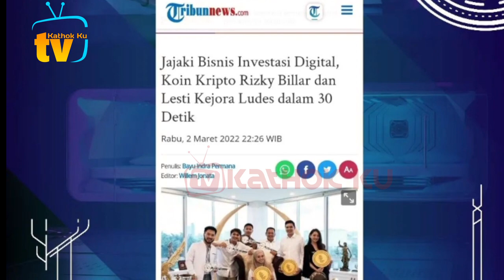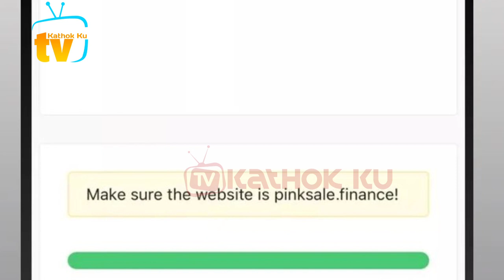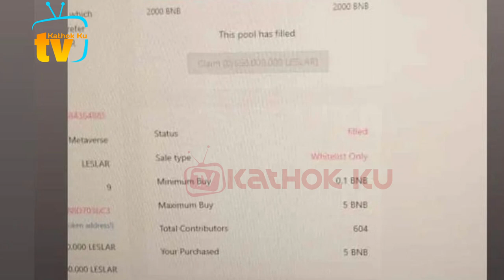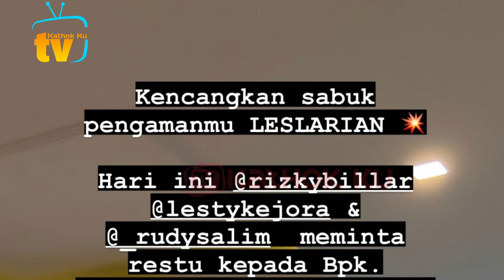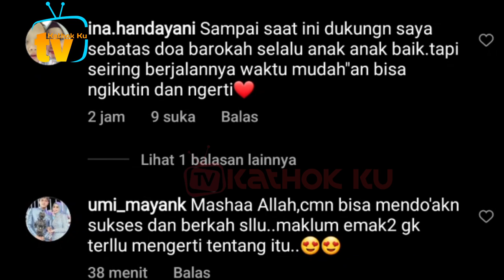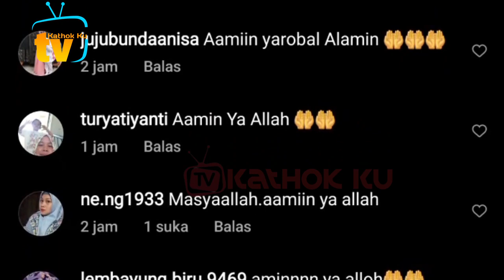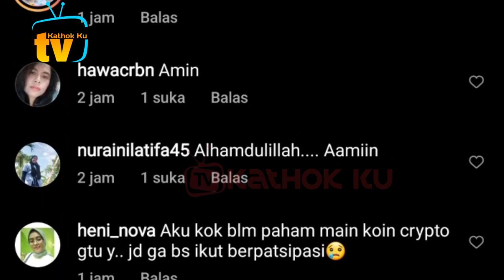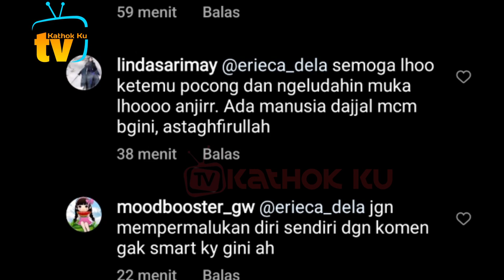GOKiLL‼️ 12 Menit 2000 TOKEN Leslar LUDES❓ 12 Miliar dlm Hitungan Menit❓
Jangan Lupa: _
Thankz!!..